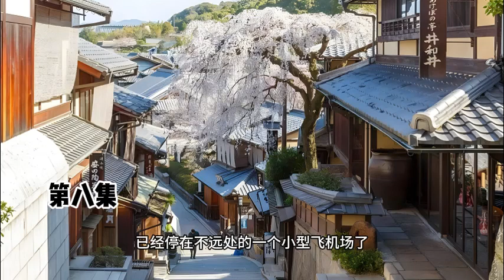有声小说【SCI谜案集 -- 第二季】凶手VS凶手(8)，与#默读 齐名的精品#网络小说 ，原著全本有声演绎，展昭,白玉堂，公孙策，白锦堂，白驰，赵桢等七侠五义原班人马轮番上场，探案+情感+好基友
S.C.I.，特殊罪案专门调查小组，是刑警总局根据局长的提议成立的，专门调查特重大案件的专案组，由警局各个部门抽调精锐组成。一桩桩匪夷所思的案件，一个个令人费解的谜团……学术究竟是什么？是花哨的幻术，还是杀人于无形的法术，亦或只是哗众取宠的招数～～展昭白玉堂领衔S.C.I.，为你解开环环相扣的谜案。